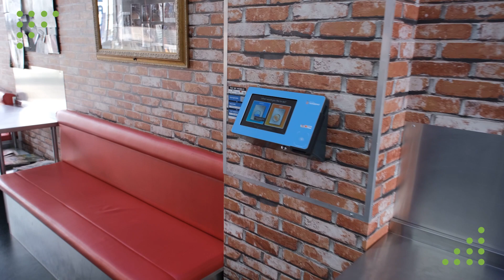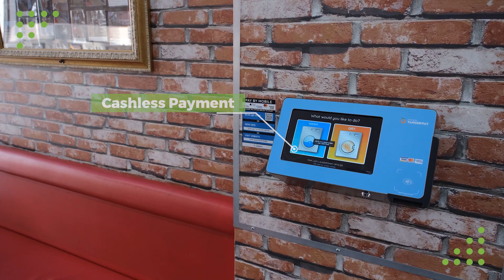Laundromat Business | Pink Lady Laundromat, Officer, Melbourne, Australia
Laundry day just got a whole lot brighter with Pink Lady Laundromat! Visit them today at 45 Siding Ave, Officer, VIC 3809, and immerse yourself in a laundry experience like no other.

 🧺 9 Large Huebsch Industrial Washing Machines 🧺

Say goodbye to laundry worries! Pink Lady Laundromat offers 9 large Huebsch Industrial Washing Machines capable of handling loads up to a massive 27KG. Their powerful machines ensure your clothes receive a thorough and efficient wash while you sit back and relax.

 💨 14 Huebsch Industrial Dryers 💨

Efficient drying is their specialty! With 14 Huebsch Industrial Dryers (7 Stacked) at your service, your laundry will be dried to perfection in no time. Embrace the ease and convenience of their dryers, allowing you to move through your day with confidence and style.

 💳 Coin and Credit Card Payments Available 💳

At Pink Lady Laundromat, they believe in convenience for all. Whether you prefer the traditional coin method or the flexibility of credit card payments, they’ve got you covered. Choose the option that suits you best and enjoy a seamless and hassle-free transaction.

 Pink Lady Laundromat: Making Laundry a Joyful Experience! Follow them on Facebook and keep up with the latest happenings at Pink Lady Laundromat. Their Facebook page is exciting and informative, from special promotions to helpful laundry tips.